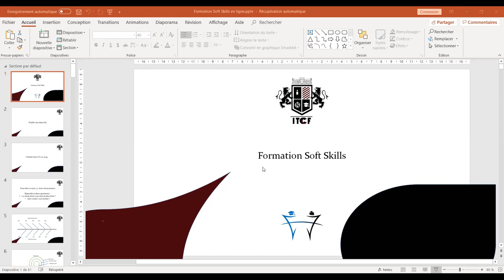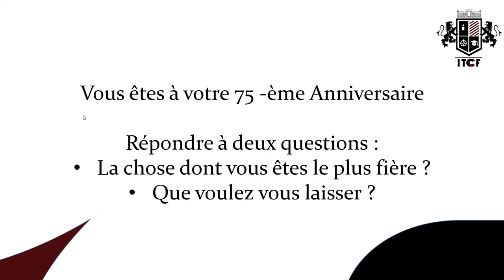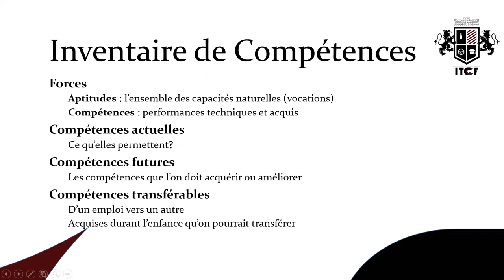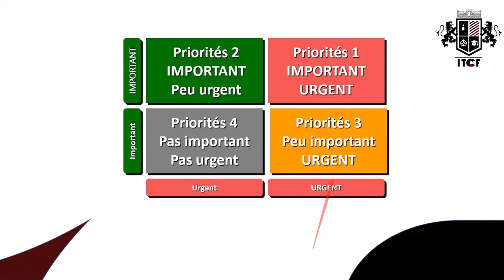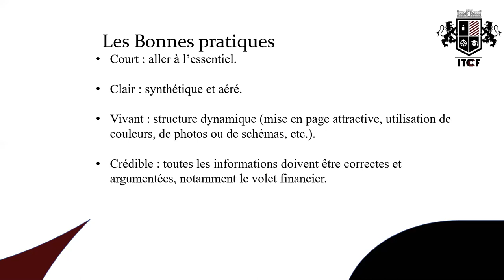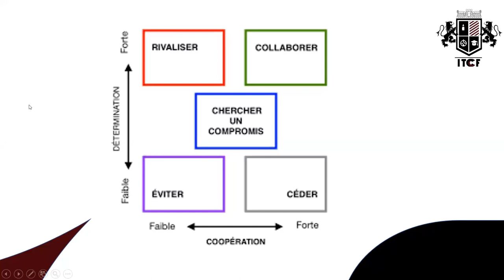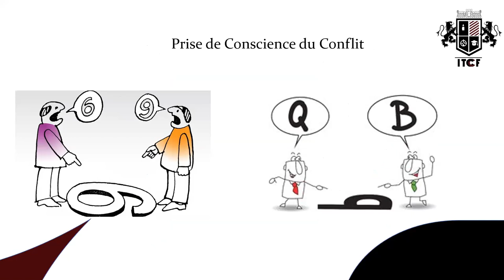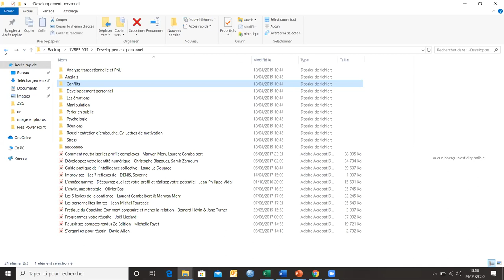Med week : soft skills for medical students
One day ,we were all stuck in that dark area , but together we took courage towards our aim. A clear vision, determination, and a block of positivity ... that's all you need to jump towards your dreams ... towards a better life.